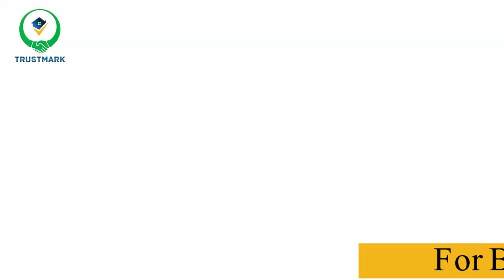Countryside Farms | Low Cost Farm Houses near Rawalpindi & Islamabad | Location | Payment Plan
Countryside Farms provides low-cost farmhouses near Rawalpindi & Islamabad with an easy payment plan. In this video, we also discuss its location and plot sizes as well.

We deal in:
✅ Rudn Enclave
✅ Nova One Lahore
✅ Kingdom Valley
✅ DHA Lahore
✅ DHA Islamabad
✅ DHA Gujranwala
✅ DHA Multan